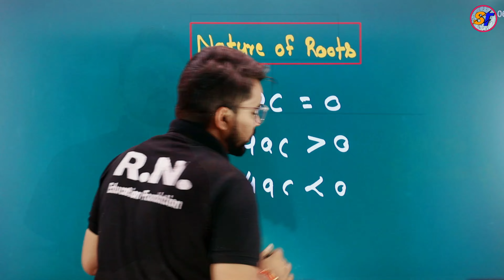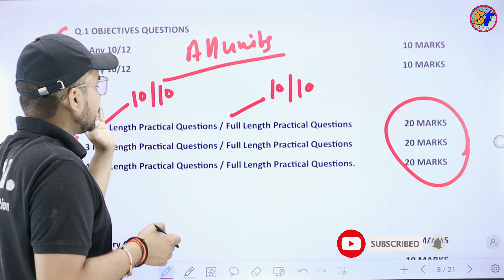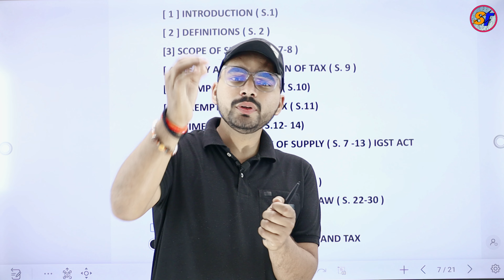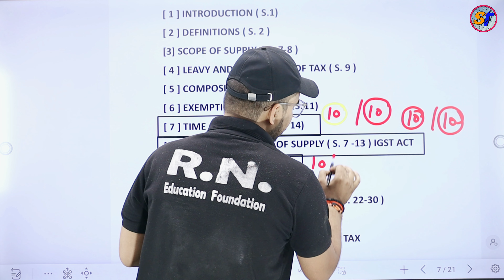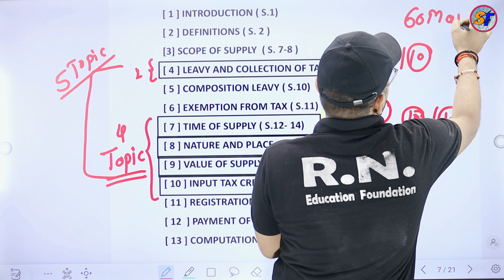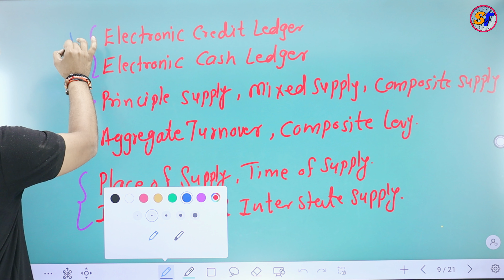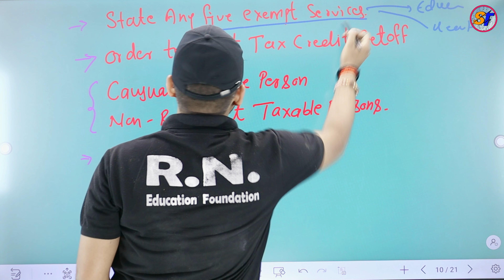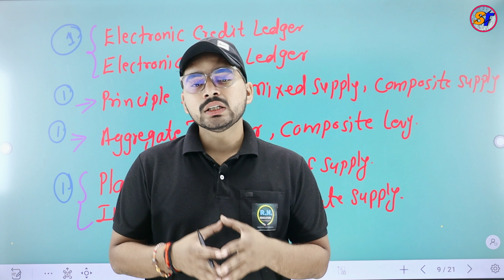Most important Questions of Indirect Taxes | TYBCom Sem 6 | Mumbai University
Most important Questions of Indirect Taxes | TYBCom Sem 6 | Indirect Taxes (  GST ) | Mumbai University